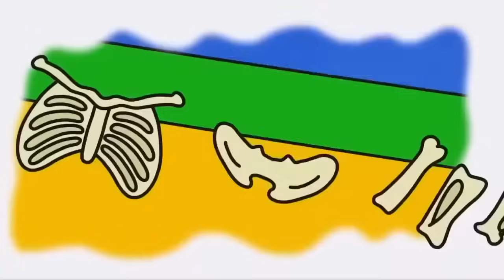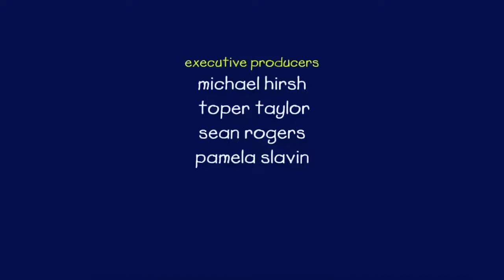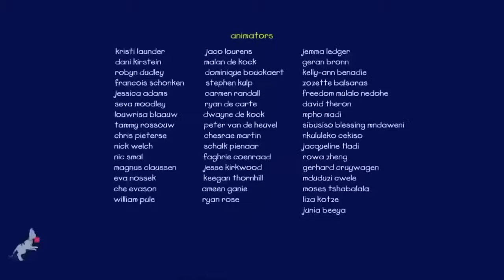Caillou pierde la carrera | Caillou en Español Castellano